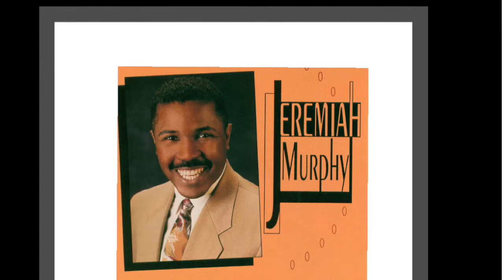Jeremiah Murphy I Must